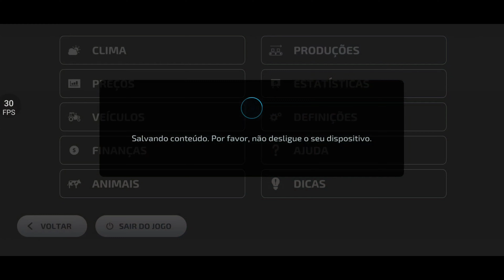FARMING SIMULATOR 23 ANDROiD Gameplay ganhando dinheiro com soja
Meu celular, Black shake 4!

Download do fs23!